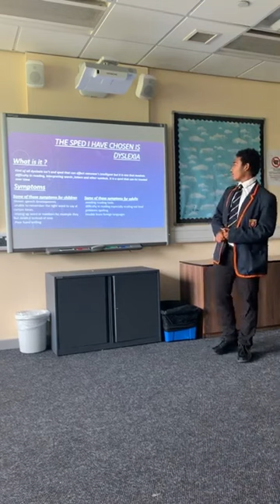Winner of 2018 2019 programme Kaydon James, Harris Academy Boys East Dulwich